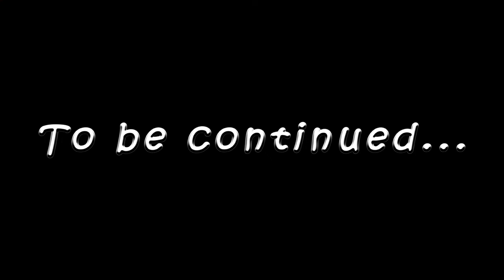Chichi the Farting Koala #004 - The Hero Appears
- Chichi the Farting Koala - Episode 004 - The Hero Appears
The adventure stories of Farting Chichi, a genius koala, and Dancing Piyo, a suntanned chick, and their new friends!

Shop my goods ↓↓
Farting Koala Chichi: